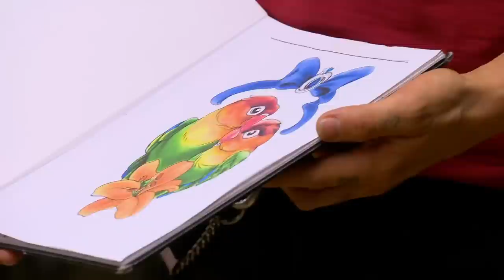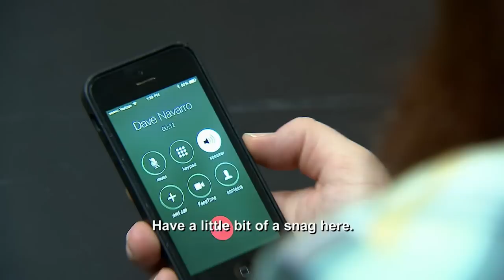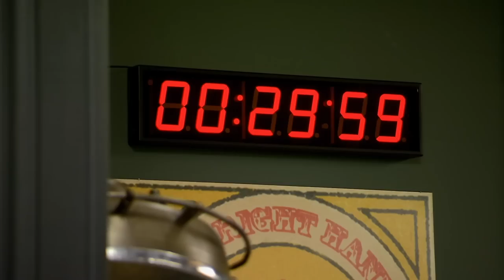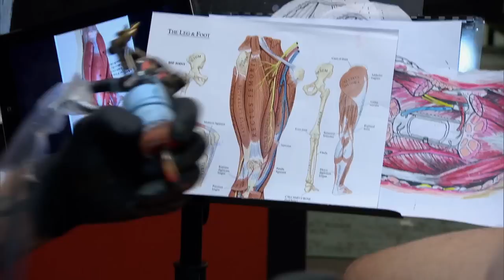Ink Master’s Most Watched Moments ✨ SUPER COMPILATION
From tattoos that didn’t heal well to canvases who quit mid-tattoo, here’s a look back at some of Ink Master’s most watched moments.